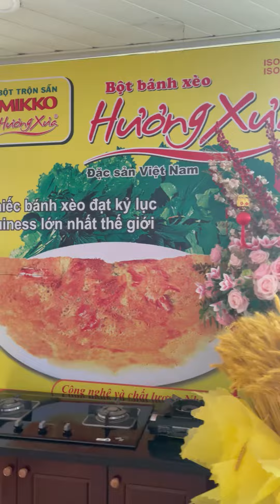Công Ty Bánh Xèo Bột Hương Xưa Đãi Ăn Quá Đã. Gặp Bà Chủ Bánh Trung Thu Bánh Mì Như Lan.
Hôm nay là một ngày vui. 2 VC được Cô Chi Chủ Tịch Bột Bánh Xèo Hương Xưa đãi ăn quá trời quá đất 😍. Giới thiệu những loại bột ngon để làm bánh. Và rất vui khi gặp dc Cô Như Lan bà chủ BÁNH TRUNG THU VÀ BÁNH MỲ NHƯ LAN. Cô trò chuyện rất vui và hài hước